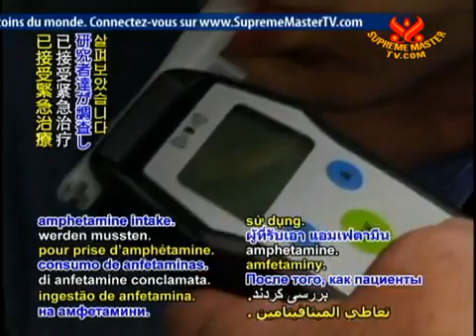Liquid chromatography test for drugs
Breathalyser assessments might quickly search for medicines apart from alcoholic beverages following studies have created a brand new manner of using fluid chromatography test in order to medication breakthrough.

Scientists in the Karolinska Institutet previously investigated it is likely that examining spit in order to identify remnants of medication.

Nevertheless, which method demonstrated not satisfying -- plus they rather switched their own focus on the actual inhale.

Right now, a unique cover up installed along with filter systems enables drug ingredients to become held in blown out atmosphere whenever put on for some moments.

Fluid chromatography test as well as bulk spectrometry may then be utilized together to find out which medicine is contained in the actual inhale.